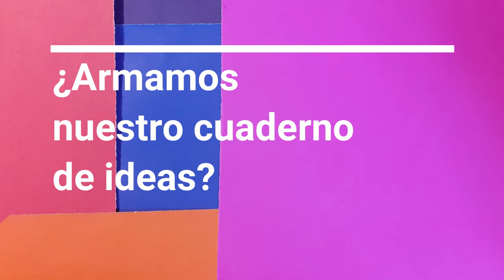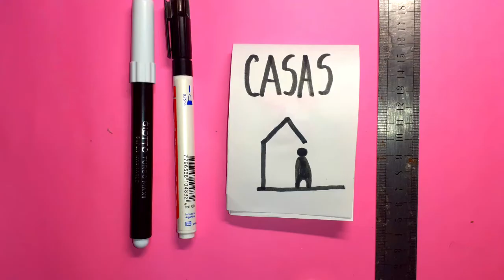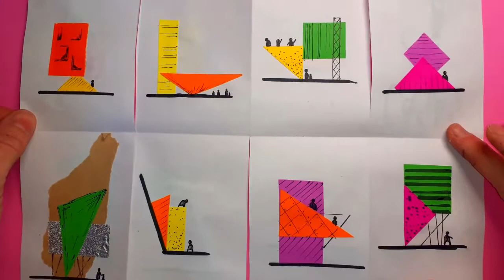Casas, dando forma a las ideas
En este tutorial vas a aprender a hacer un cuaderno de ideas, en sus páginas vas a poder dar rienda suelta a tu imaginación diseñando casas con triángulos, cuadrados y rectángulos. ¿Te animás?